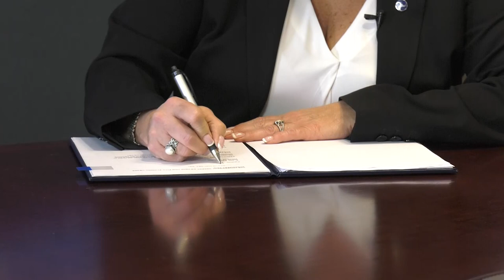FTA Announces $766.5 Million Grant to New Jersey Transit for the Portal North Bridge Project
Learn more about how the Portal North Bridge project will improve the reliability of commuter rail service between New Jersey and New York by increasing capacity and reducing bridge maintenance expenses of the 100-year old bridge.